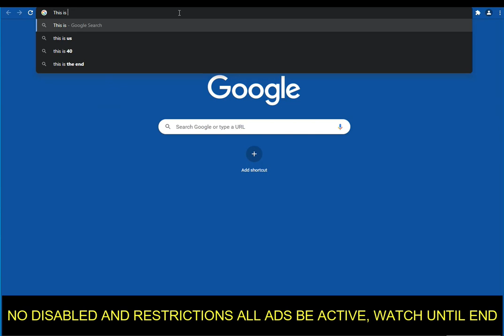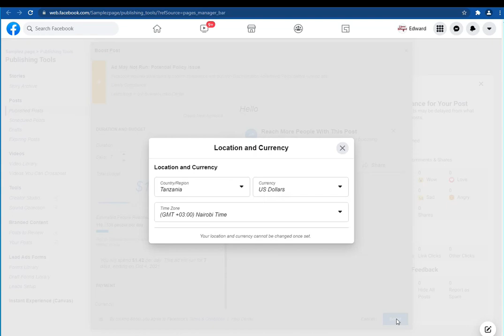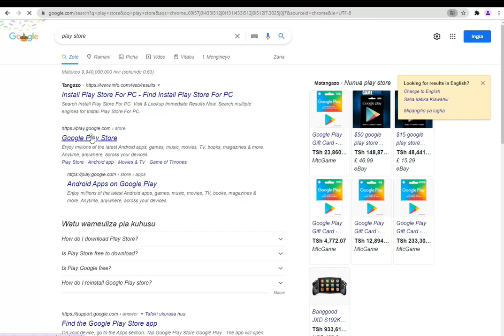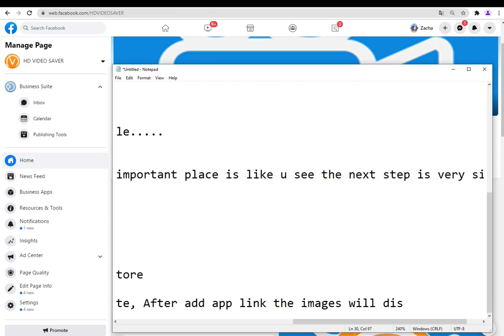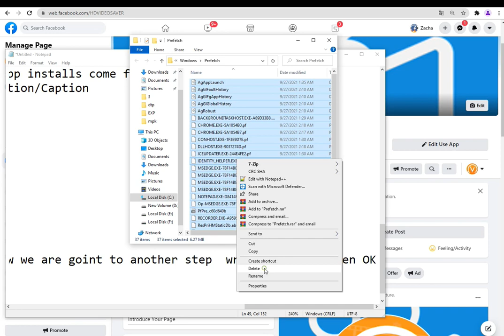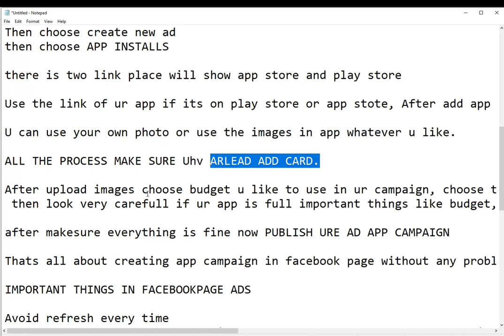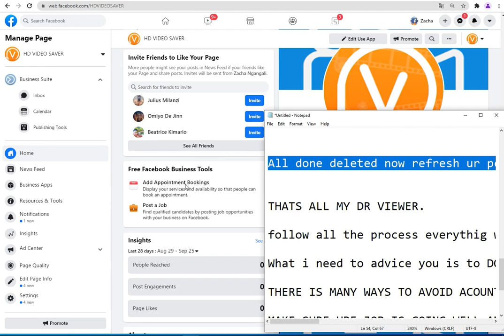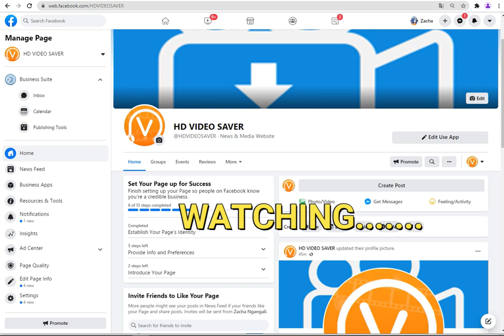How To Avoid Disabled And Restriction RUN APP CAMPAIGN AND SITE NOW 100% WORKING 2022 NEW TRICK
avoid account disabled
avoid account restricted
run app ads now
new trick 2022 %working on dp forum